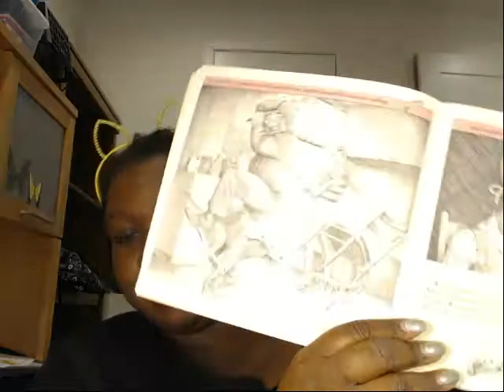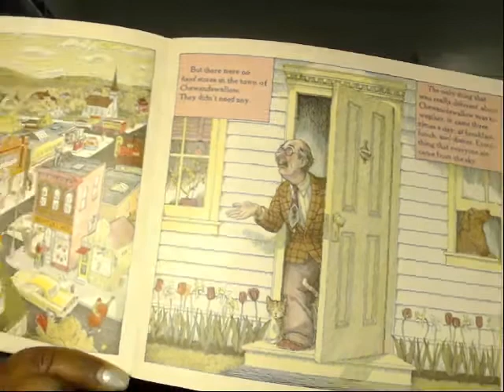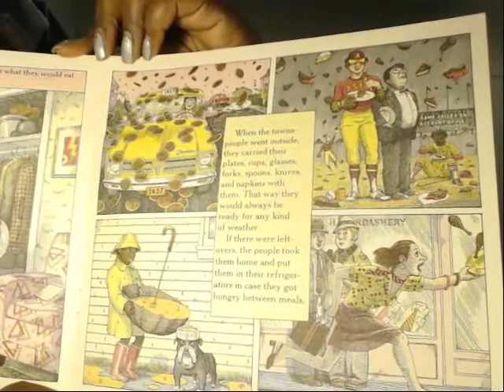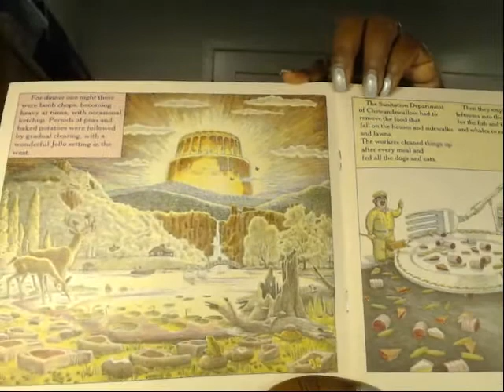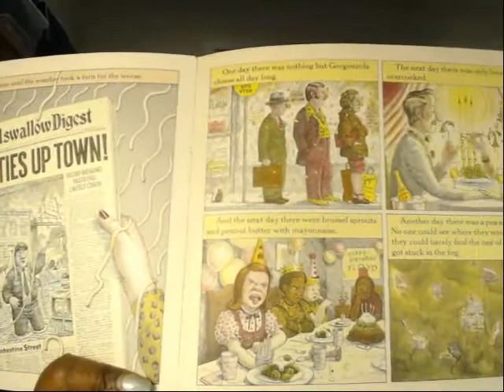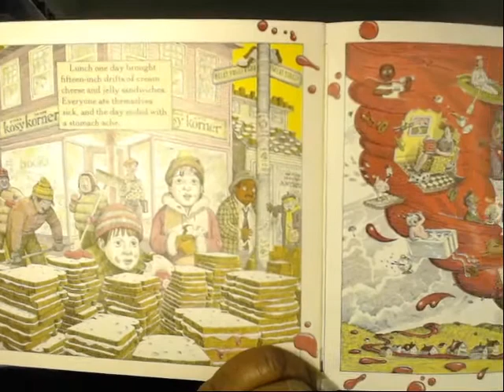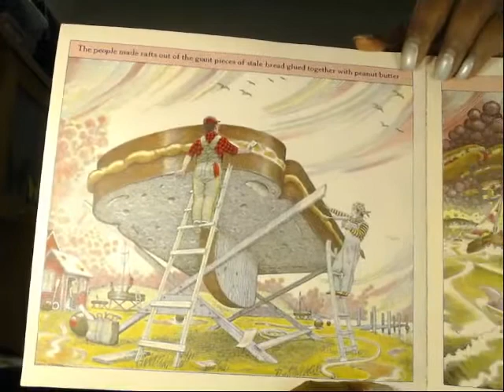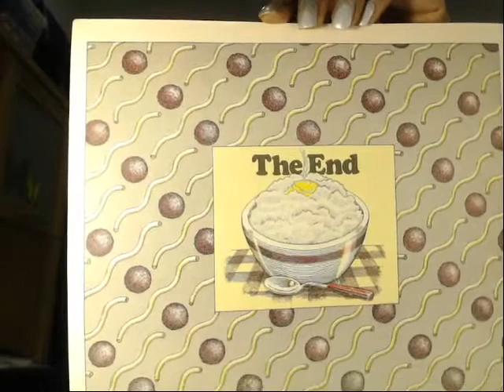Cloudy With a Chance of Meatballs